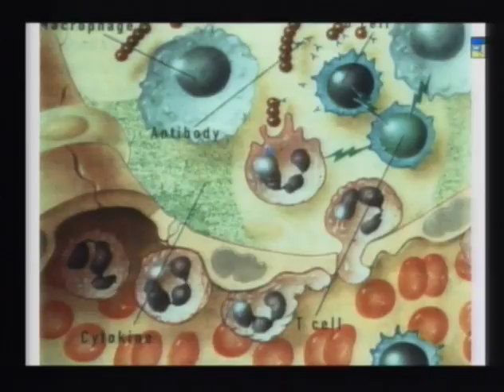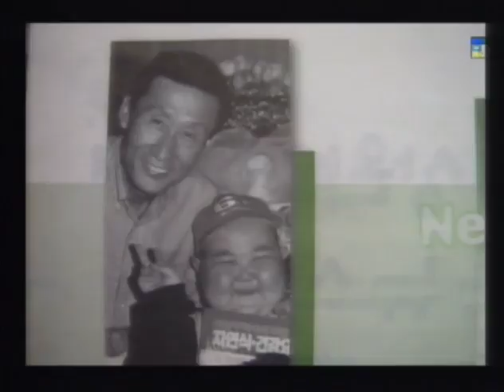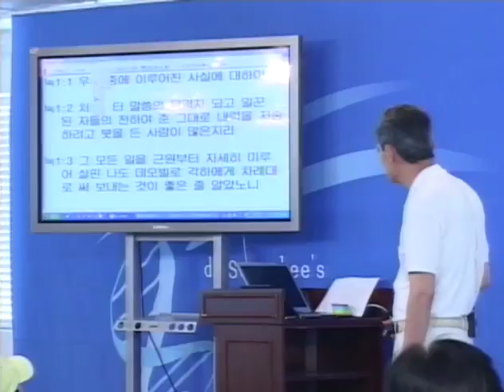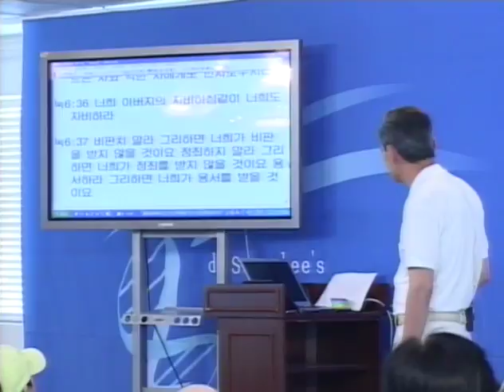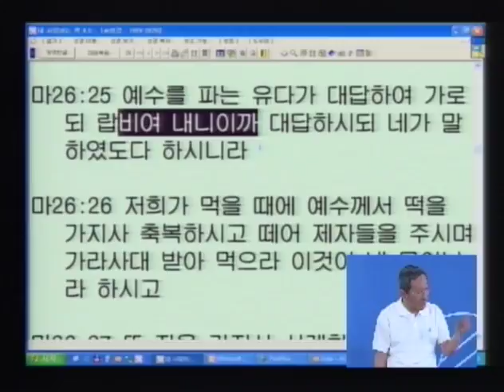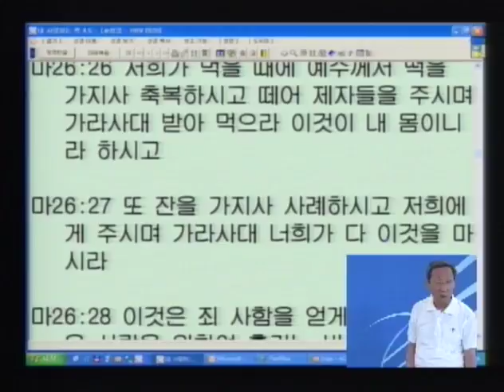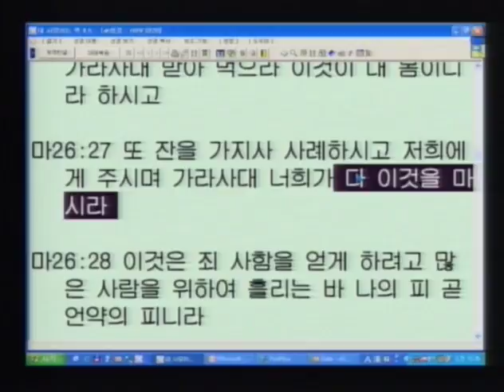R96J-11 自家免疫性疾病は 克服することができる